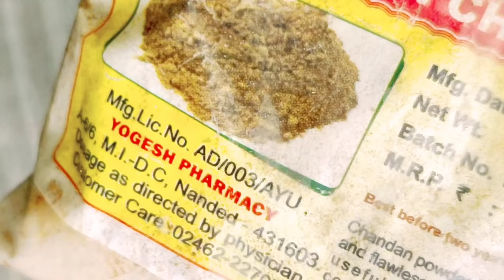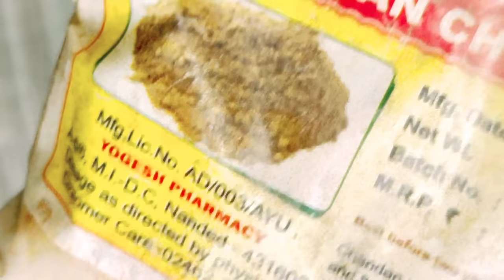चैत्र पौर्णिमेसाठी केल आज💁आईच्या पद्धतीने👉उंबरठ्यावर हळदीच लेपन🙏Glowing त्वचेसाठी🤔?श्रीची काळजी बघा